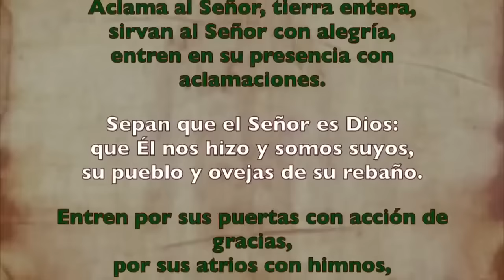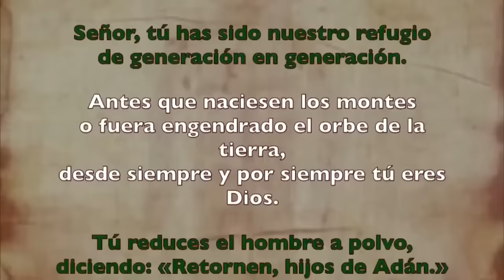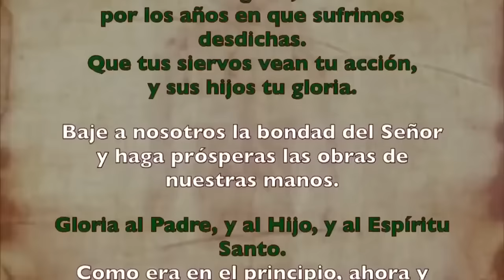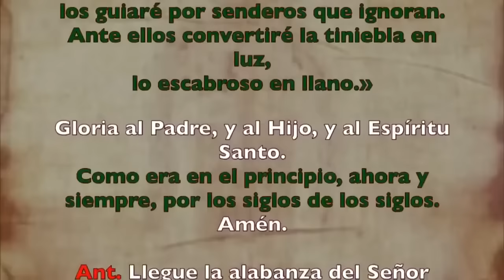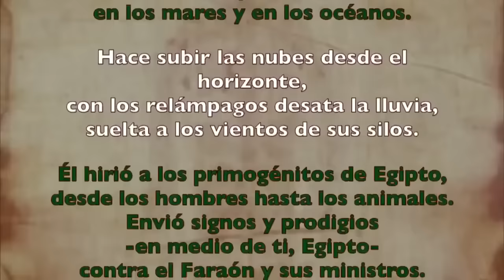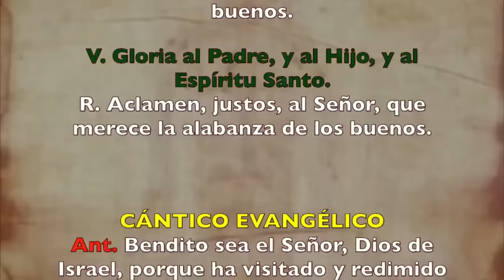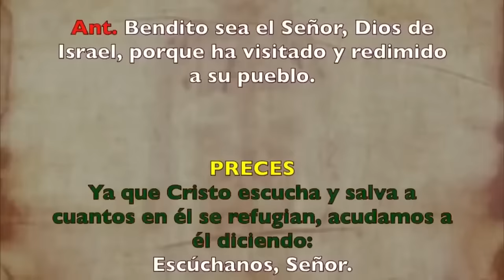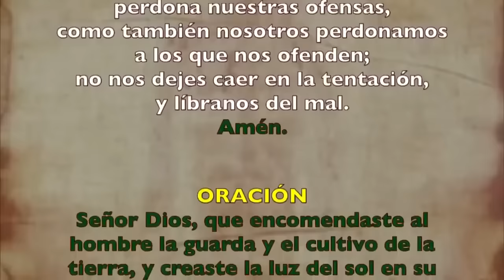Oración de la mañana (Laudes), MARTES 25 DE JUNIO 2024 | XII semana Tiempo Ordinario